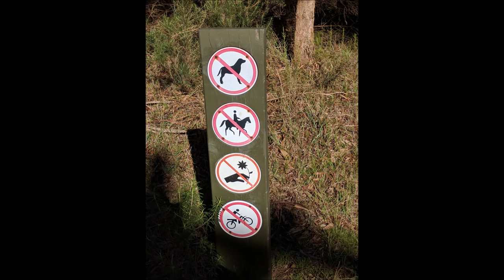Hazza's No Ordinary World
Bike time out back of Montsalvat